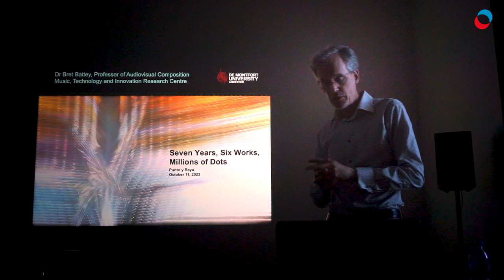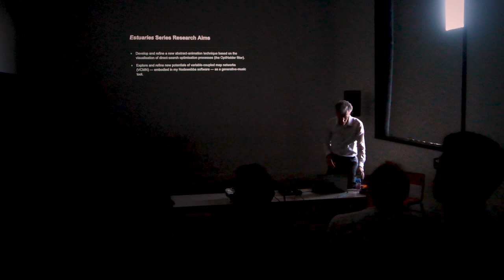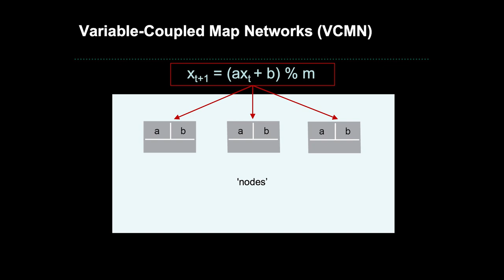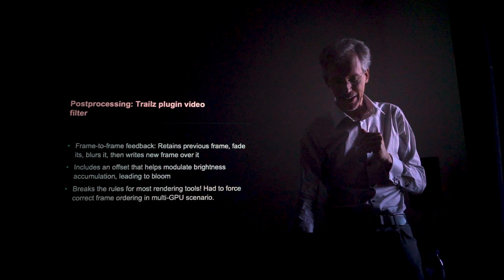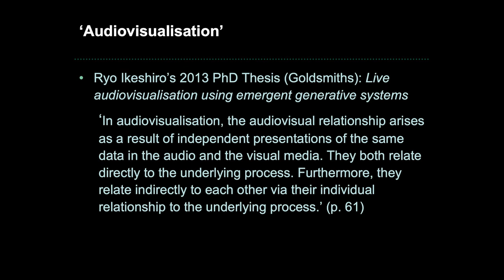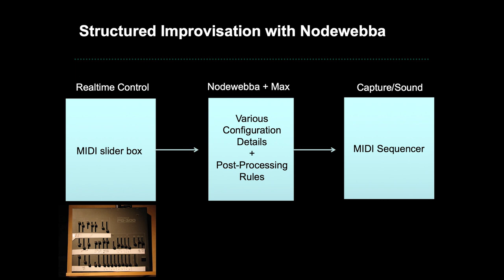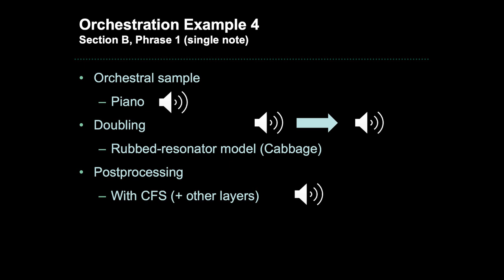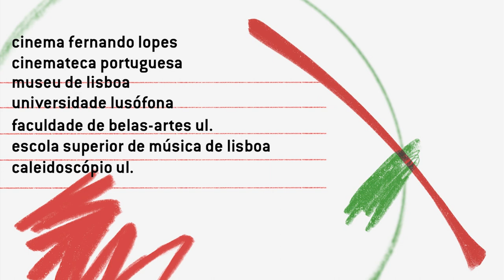Punto y Raya FESTIVAL 2023 / Bret Battey's Masterclass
:: PUNTO Y RAYA FESTIVAL 2023
October 11-15th in Lisbon, Portugal
at Cinema Fernando Lopes, Cinemateca Portuguesa, Universidade Lusófona, Museu Lisboa - Palácio Pimenta, Caleidoscópio U. Lisboa, FBA-UL, ESML Escola Superior de Música de Lisboa

MASTERCLASS
: SIX WORKS, SEVEN YEARS, MILLIONS OF DOTS
by BRET BATTEY (US/UK)
Held October 11th, 2023 at ESML Music School of Lisbon

Bret Battey’s “Estuaries” series of audiovisual compositions (2016-22) and two additional installations were based in part on the exploration of unique algorithmic approaches.
His OptiNelder video filter visualises mathematical optimisation processes applied to video or mathematical “terrains”. His Nodewebba software links mathematical-feedback pattern generators to help create emergent musical behaviours.
Battey discusses how these tools were part of his investigation of his idea of “fluid audiovisual counterpoint” and finding fruitful intertwining of “event and object” thinking and “continuum, texture and gesture” thinking in combining music and image.

The talk concluded with a Q&A open to the participation of the audience.